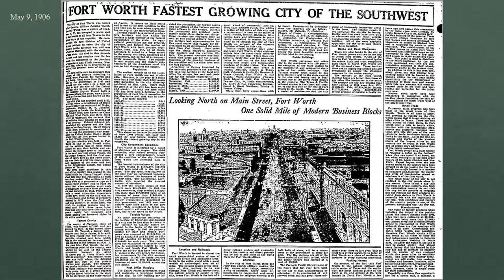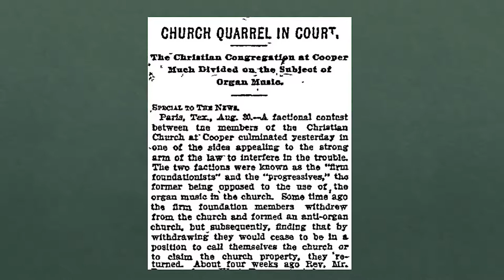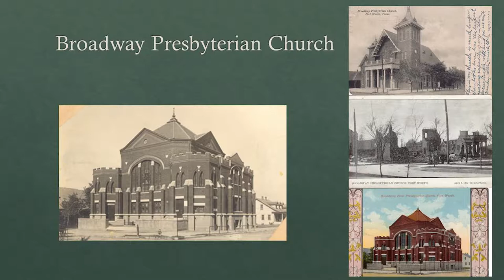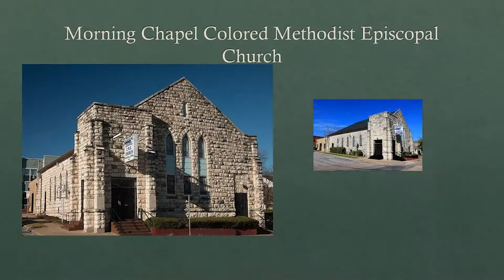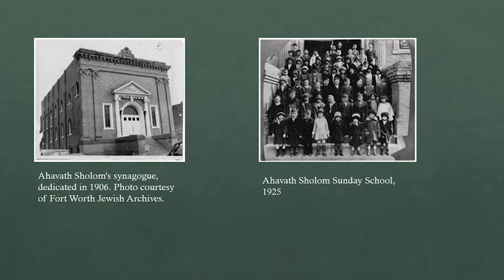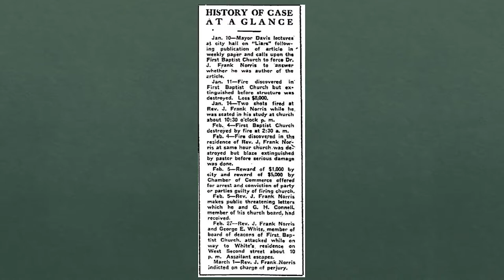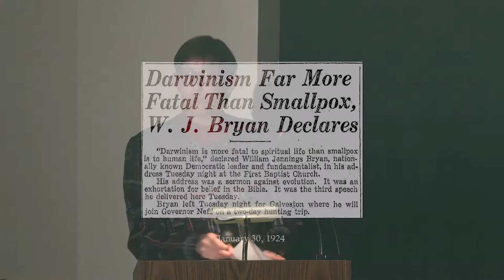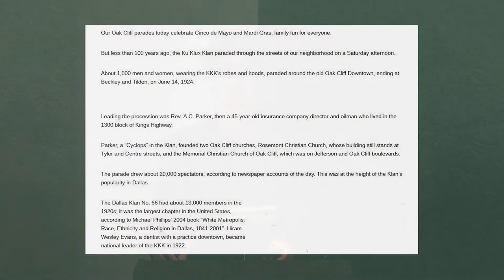The Religious Frontier of Fort Worth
Presented by: Dr. Lisa Barnett, Lecturer, TCU

Learn how Christian denominations and other religious groups put down roots in the city in the late 19th and early 20th centuries from TCU historian Lisa Barnett. In a story filled with big personalities such as Baptist minister J. Frank Norris and important religious events, Barnett also will explain the rise of religious/theological education that resulted in the establishment of TCU, Brite Divinity School, and Southwestern Baptist Theological Seminary in Fort Worth.

Dr. Lisa Barnett serves as a lecturer in the TCU History Department, specializing in American Indian and religious history. Barnett is also an ordained minister with the Christian Church (Disciples of Christ). She is the author of two chapters in _Institutional Change in Theological Education: A History of Brite Divinity School_ (TCU Press, 2011) and wrote the biographical sketch of Colby Hall for the reprint of his book, _History of Texas Christian University_ (TCU Press, 2014).